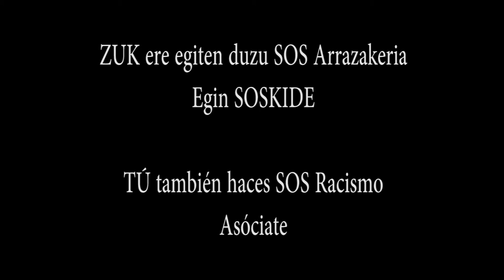SOS RACISMO GIPUZKOA 20 AÑOS. GIPUZKOAKO SOS ARRAZAKERIAK 20 URTE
Cómo nos ven, quiénes somos... aquí
Nola ikusten gaituzten, nor gara...hemen